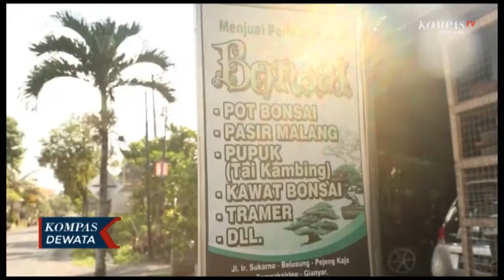Wow! Peluang Bisnis Bonsai Raup Untung Puluhan Juta Rupiah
Denpasar, KOMPATV - Berawal dari sekedar hobi dan kecintaannya merawat tanaman bonsai, kini seorang pemuda di kabupaten gianyar meraup puluhan juta rupiah berbagai perlombaan bonsai pun kerap diikutinya

mendengar nama bonsai dalam benak kita adalah tanaman media pot sebagai penghias rumah, namun ternyata, bonsai tidak hanya menghiasi rumah melainkan juga menghias isi dompet kita

Anak Agung Darma, pria asal belusung gianyar menghabiskan kesehariannya dengan membuat bonsai . Satu persatu bonsai koleksinya seperti bonsai kelapa, boni hingga sawogunung , dirawat penuh dengan kasih sayang

ide merawat bonsai ini berawal dari hobinya berkebun, ia kemudian mencoba untuk merawat bonsai, sejak 2010 silam Berbagai perlombaan bonsai kerap ia ikuti

merawat bonsai tidaklah mudah butuh kesabaran untuk mendapatkan sebuat tanaman bonsai yang indah dan berniali jual tinggi

bonsai yang dimilikinya kini di bandrol mulai lima juta rupiah hingga puluhan juta rupiah , selain itu dia juga tengah mengembangkan usahanya di dunia bonsai dengan membuat pot bunga / hingga perlengkapan untuk membuat bonsai